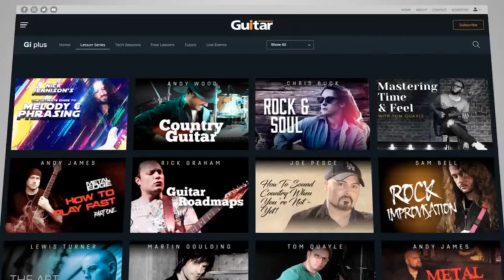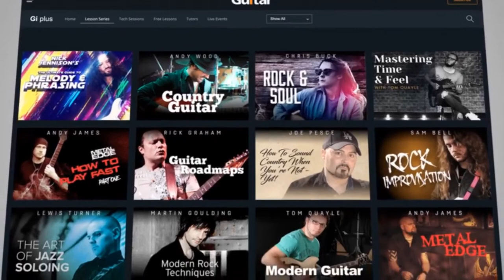The OTHER TRIADS - using SUS2 and SUS4 arpeggios | Guitar Interactive Live Lesson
Much time and many column inches have been devoted to using major and minor arpeggios, but what about the often overlooked Sus2 and Sus4 arpeggios? These open and airy sounding arpeggios are surprisingly versatile, and can add an air of elegance and refinement to your playing.

In this lesson, Nick Jennison shows you how you can easily incorporate these ideas into your vocabulary, and we'll be answering YOUR questions LIVE on air!